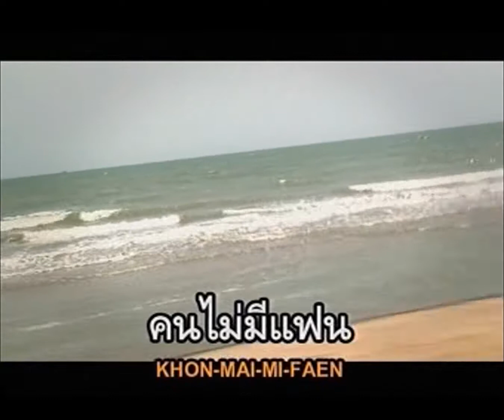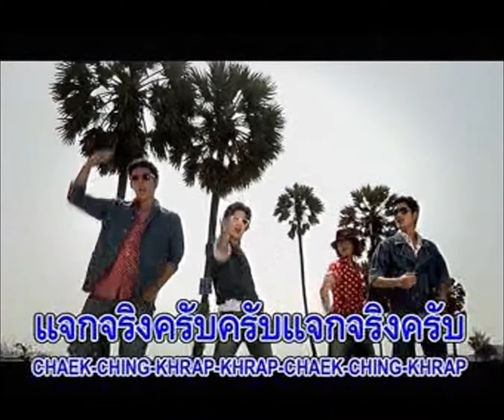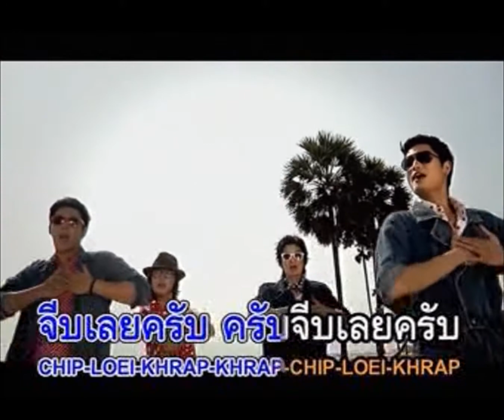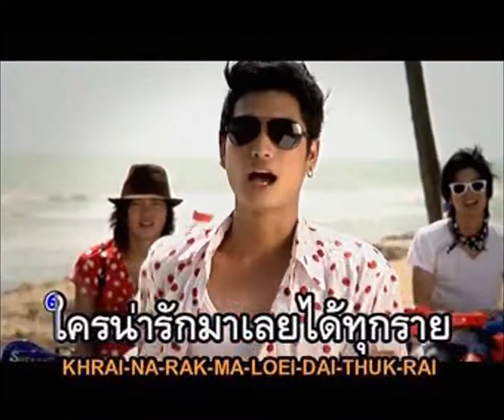ช่วงใจง่าย - Nice 2 Meet U (ไนซ์ทูมีทยู)